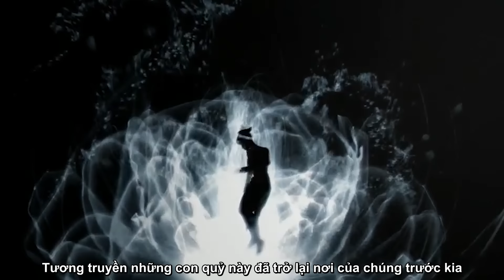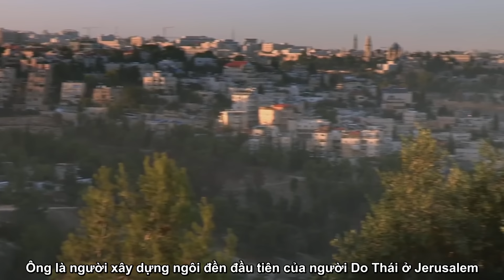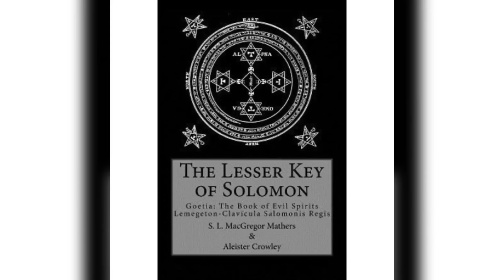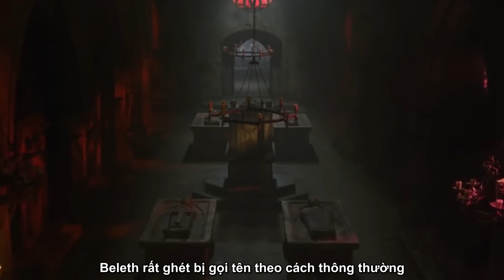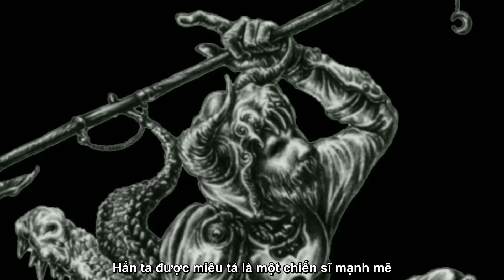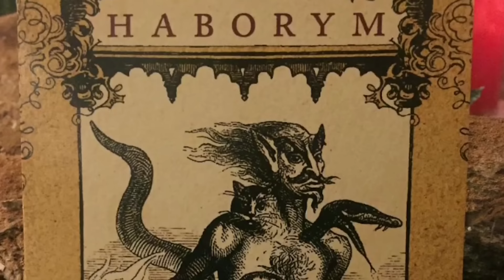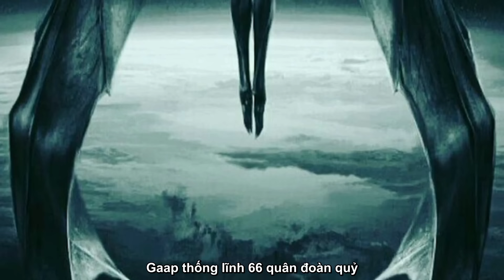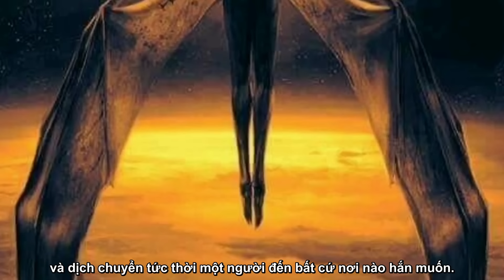72 Chúa Quỷ Của Vua Solomon - Bí Ẩn Sức Mạnh Và Cách Triệu Hồi [Phần 1] | Ở Đây Có Ma Nè #5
72 Chúa Quỷ Của Vua Solomon - Bí Ẩn Sức Mạnh Và Cách Triệu Hồi [Phần 1] | Ở Đây Có Ma Nè #5.

72 Chúa Quỷ Của Vua Solomon - Bí Ẩn Sức Mạnh Và Cách Triệu Hồi [Phần 1] | Ở Đây Có Ma Nè #5.